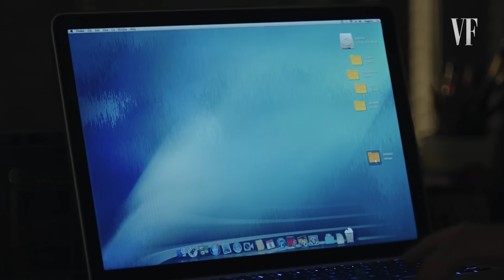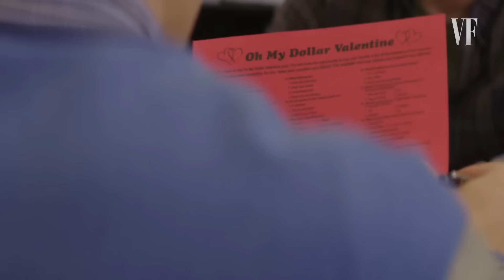13 Reasons Why's Justin Prentice & Ross Butler Recap Season One | Vanity Fair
13 Reasons Why stars Justin Prentice and Ross Butler recap the entire first season of the show. Season two premieres on Netflix on May 18th.